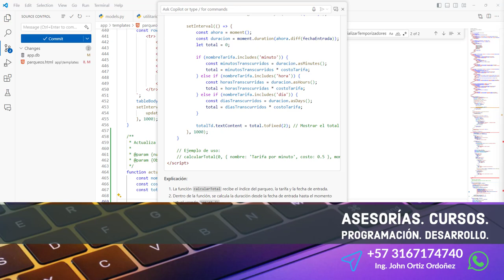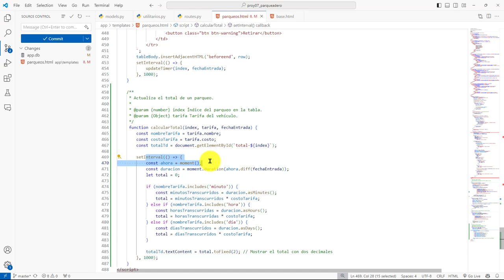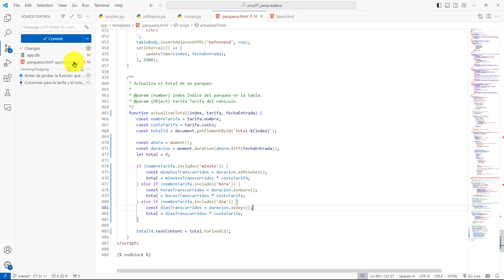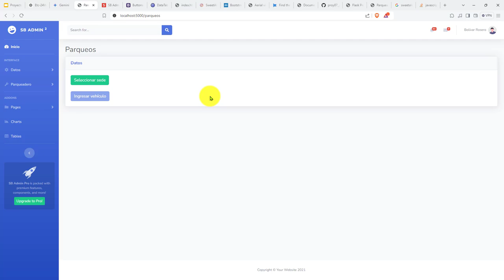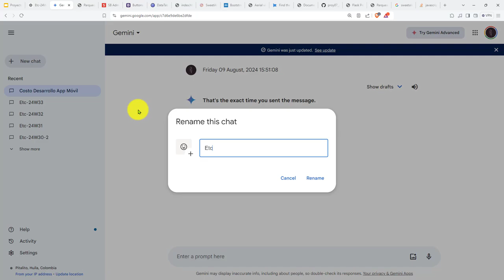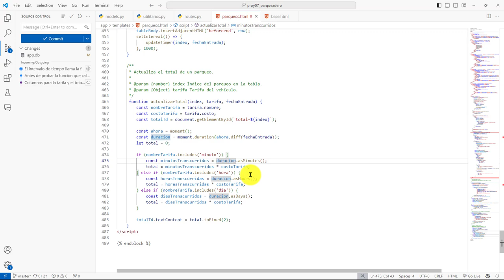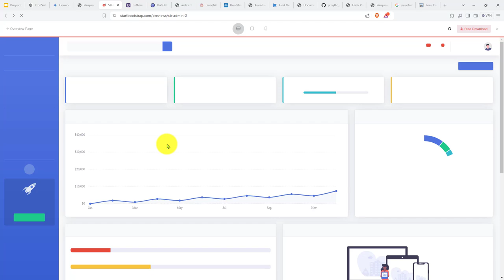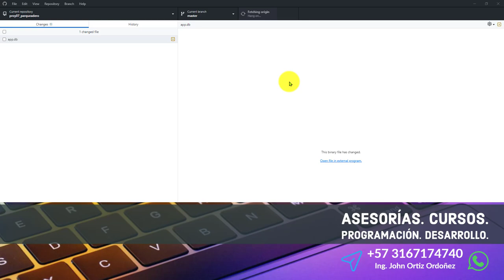400: ROYECTO 7 Primera Versión Función actualizarTotal() para Computar Total a Pagar Hasta la Fecha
400: ROYECTO 7 Primera Versión de la Función actualizarTotal() para Computar el Total a Pagar Hasta la Fecha.